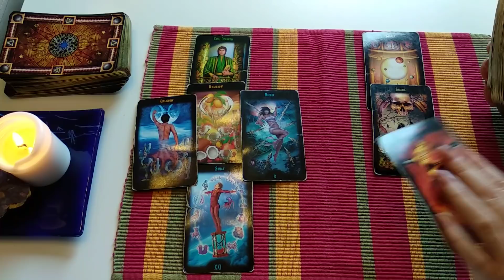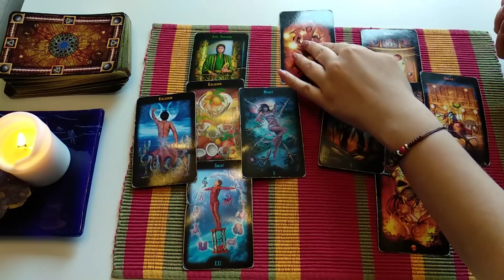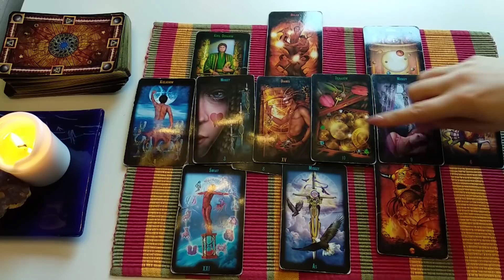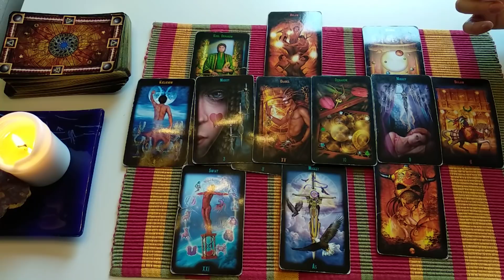Bliźnięta Czytanie na miłość (4 tygodnie)